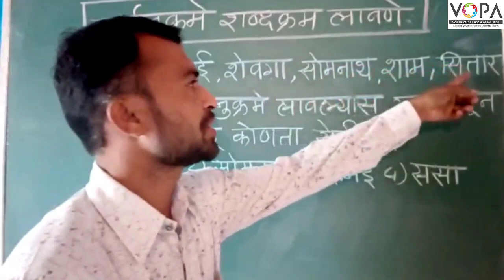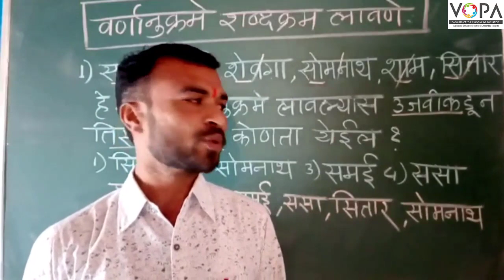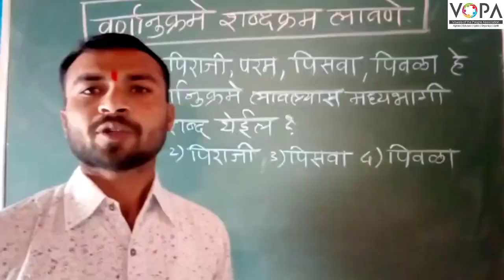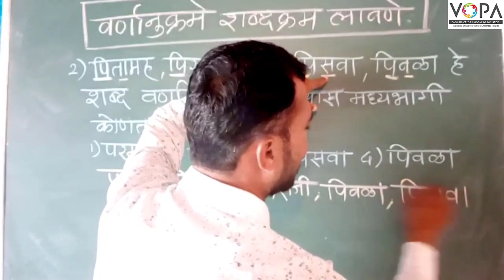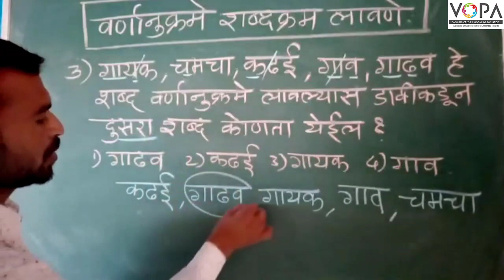५ वी | शिष्यवृत्ती | मराठी | वर्णानुक्रमे शब्द क्रम लावणे | V2 | V-School